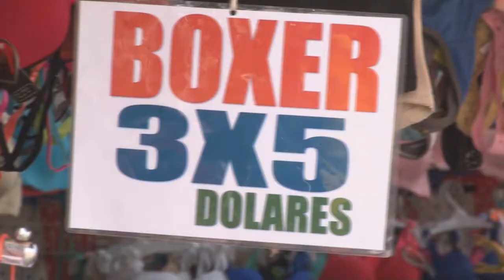COMERCIO SE ALISTA PARA EXPONER PRODUCTOS DE DIVERSAS CALIDADES Y PRECIOS